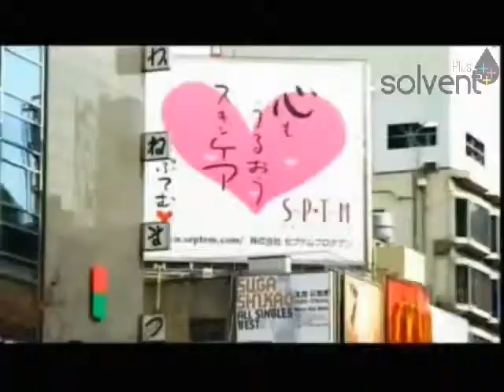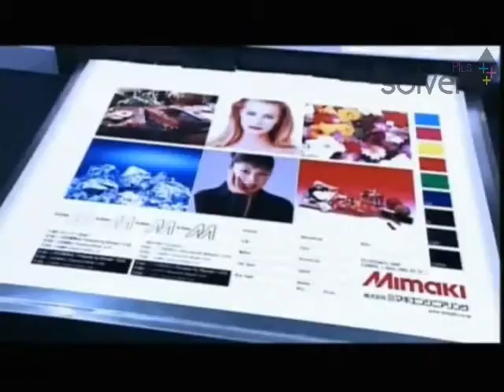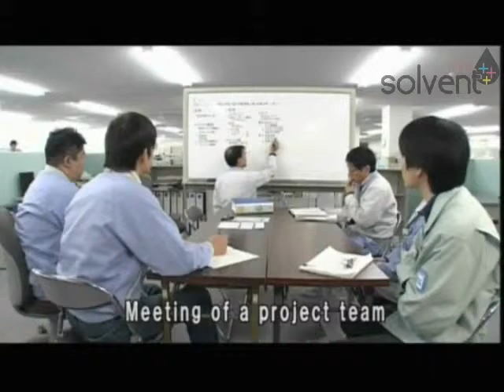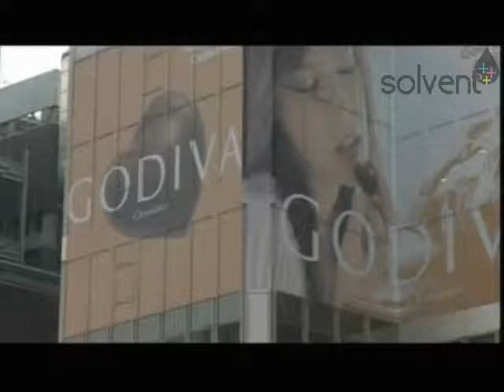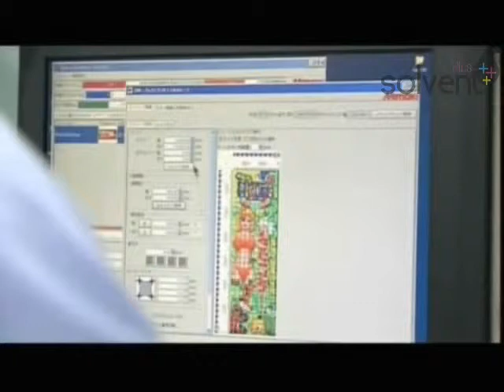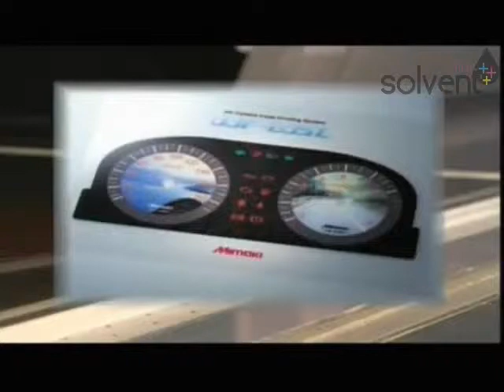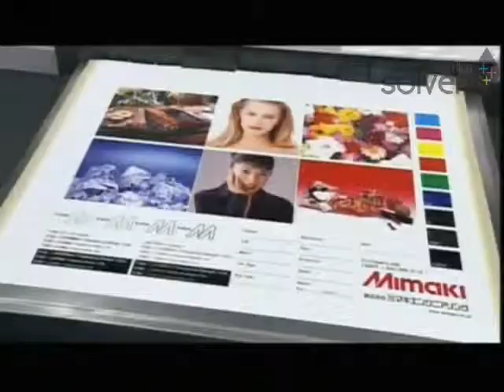Mimaki Factory Part 1 of 2 - Be with Solvent Plus!